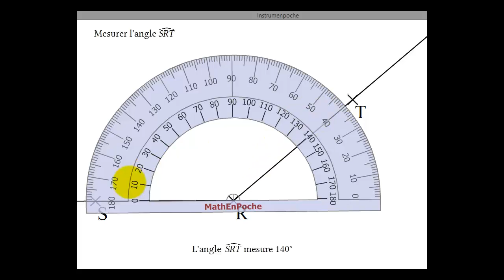Comment mesurer un angle obtus avec un rapporteur.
Dans cette vidéo je présente aussi les erreurs souvent commises par les élèves.